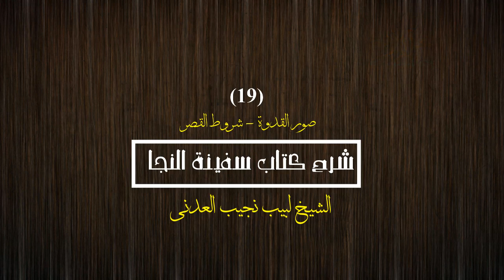شرح كتاب سفينة النجا (الفقه الشافعي) - [19/23] - (صور القدوة-شروط القصر) | الشيخ لبيب نجيب العدني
لتحميل كتاب سفينة النجا المصور اضغط هنا:
(PDF)